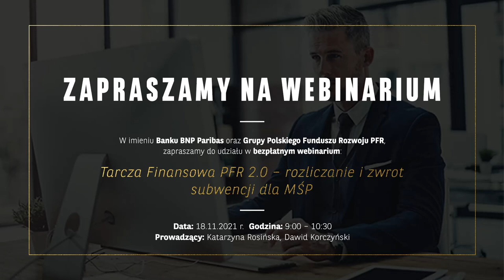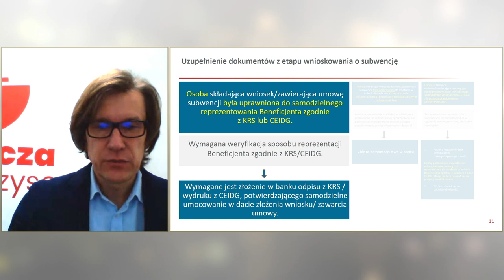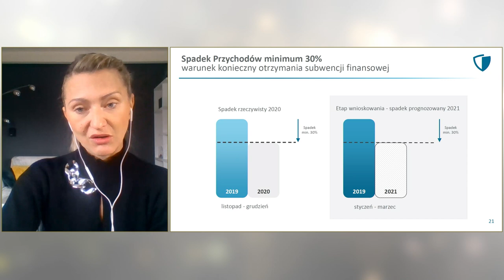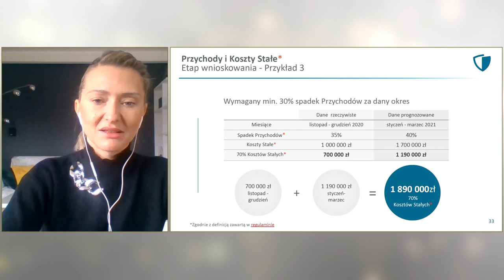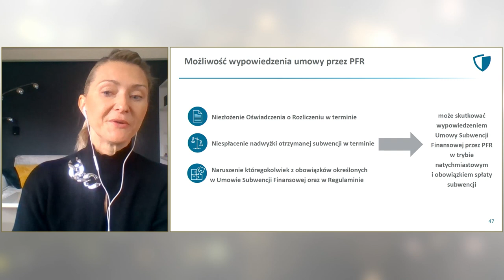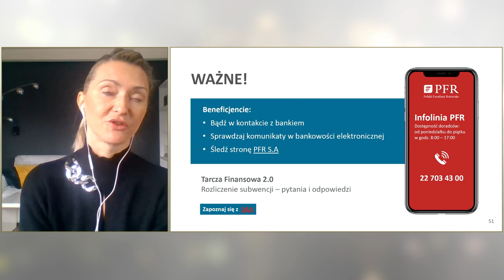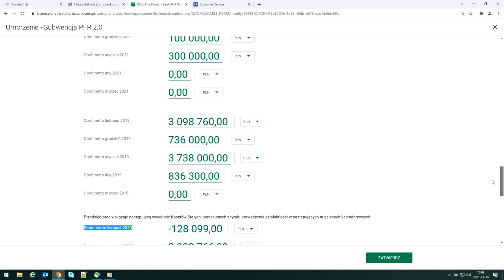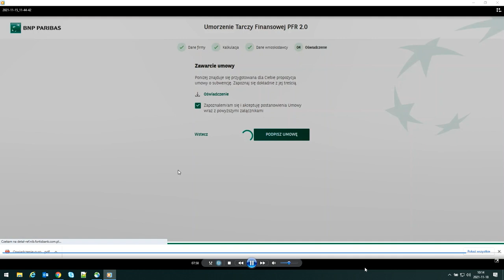Tarcza Finansowa PFR 2.0 - rozliczanie i zwrot subwencji dla Małych i Średnich Przedsiębiorstw